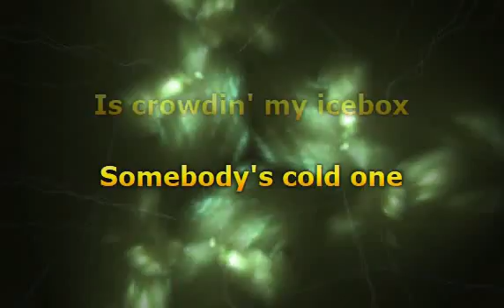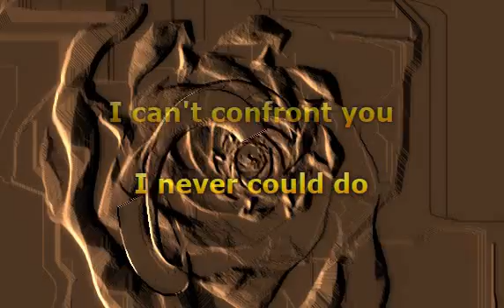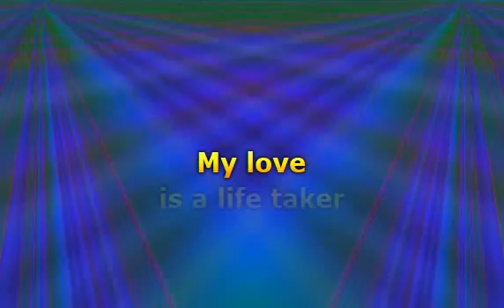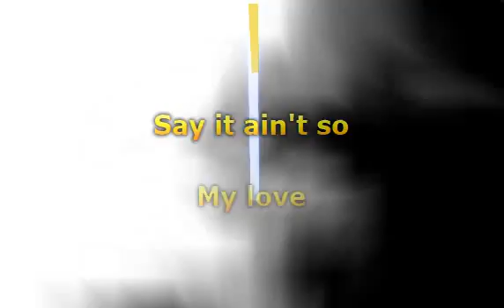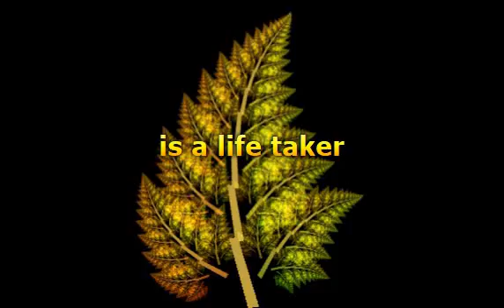Weezer - Say It Ain't So (Lyrics)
📝 Lyrics / Lirik :

Oh, yeah
Alright
Somebody's Heine'
Is crowdin' my icebox
Somebody's cold one
Is givin' me chills
Guess I'll just close my eyes
Oh, yeah
Alright
Feels good
Inside
Flip on the telly
Wrestle with Jimmy
Something is bubbling
Behind my back
The bottle is ready to blow
Say it ain't so
Your drug is a heartbreaker
My love is a life taker
I can't confront you
I never could do
That which might hurt you
To try and be cool
When I say
This way is a waterslide away from me
That takes her further every day
So be cool
Dear daddy, I write you
In spite of years of silence
You've cleaned up, found Jesus
Things are good, or so I hear
This bottle of Steven's awakens ancient feelings
Like father, stepfather
The son is drowning in the flood

Musik